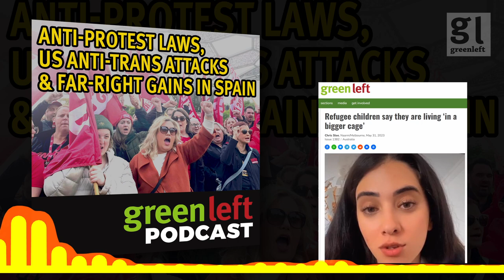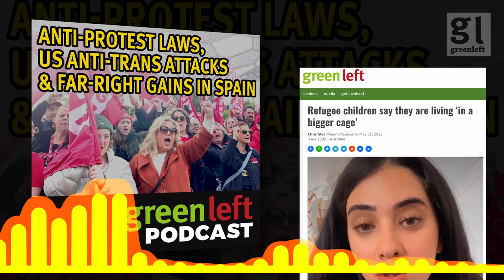Anti-protest laws, US anti-trans attacks & far-right gains in Spain | Green Left News Podcast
Green Left journalists Isaac Nellist and Learo Earle go through the latest activist news from Australia and around the world. For more information on all of these stories, read our in-depth coverage at greenleft.org.au.

Ecosocialism 2023 | A World Beyond Capitalism | Featuring Kohei Saito

Green Left articles featured in this episode:

Australia
Stage 3 tax cuts: New figures on Labor's hand-out to billionaires
Extinction Rebellion organises three days of climate action
Traditional Owners demand Empire Energy stop plans to frack Beetaloo Basin
Human chain protests NAB loans to fossil fuel industry
XR Drum Rebellion's "Prisoner Parade" challenges NSW anti-protest laws
South Australians oppose Labor's new anti-protest bill
WA firefighters take a stand for a pay rise, against exploitation
Protest calls on Labor to fight climate change, not prepare for war
Refugee children say they are living "in a bigger cage"
Federation University staff takes enterprise agreement protest to the CBD
Socialist set to take Geelong council position, after councillor resigns

International
United States: Republicans intensify anti-trans campaign
Leaked documents reveal extent of US espionage
Chile: Far right will control the drafting of new constitution
Ecuador: US governnent, corporate media back Lasso's manoeuvre
Spain: Sanchez counters rout in local polls with general election call
Turkey: Erdoğan's unfair election win poses grave danger for democracy and Kurds
Gas decisions loom for Timor-Leste after election